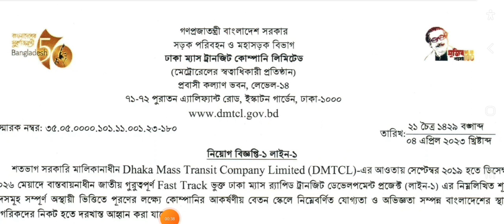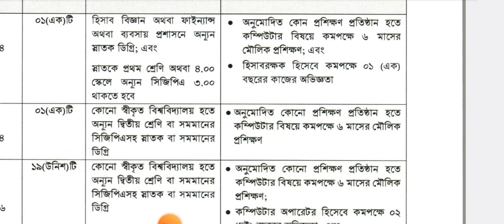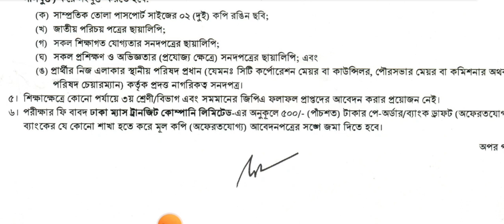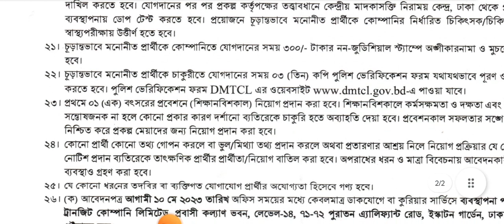বিনা অভিজ্ঞতায় মেট্রো রেলে নিয়োগ ২০২৩। Metro Rail Job Circular 2023।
মেট্রো রেলে নিয়োগ ২০২৩ ও সরকারি চাকরি সংক্রান্ত যেকোন প্রশ্ন থাকলে কমেন্ট করুন।